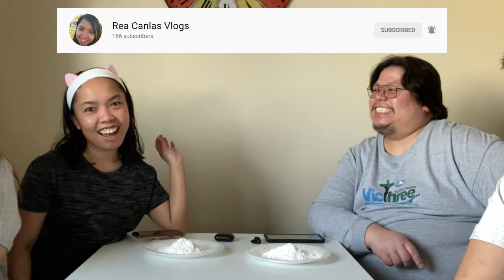WHISPER CHALLENGE | LAUGHTRIP NA NAMAN TO! | Lance&Jona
So there.. I hope you enjoy this vlog mga kanguso! 🏳️‍🌈

We always wanted to record a glimpse of our everyday life to share it with our family, friends, and whoever interested to it. We all have our own unique stories, I hope you will like ours.

Always remember --- Today's little moments become tomorrow's precious memories. - Unknown

Life is short so let's enjoy it! Lovelots! 💖